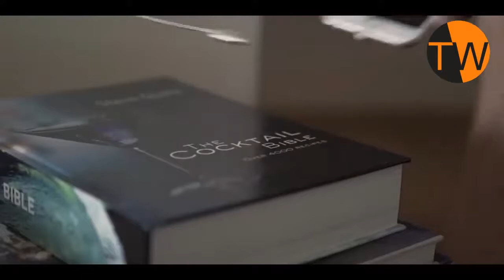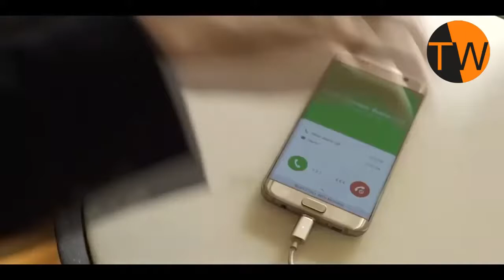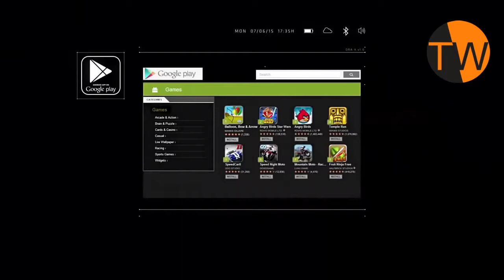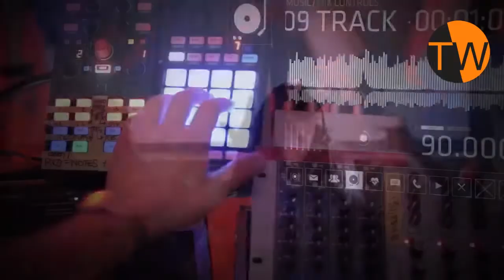5 Most Useful Things You Can Buy On Amazon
Here are some of the coolest things you can find on Amazon

5-Sky Saver

4-Tile Slim

1-HICKIES 2.0 –